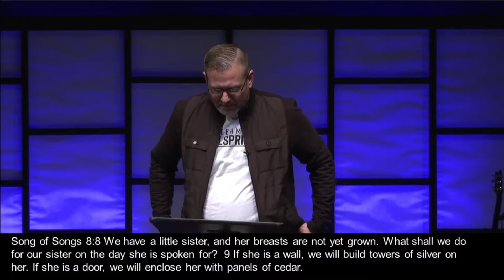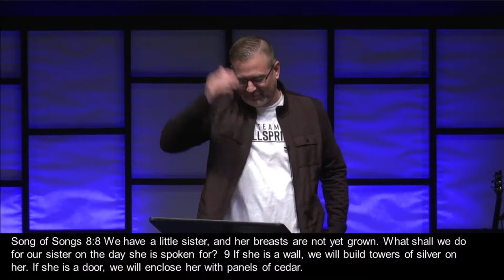You Asked for it Parenting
Pastor Brent Kellogg gives some practical parenting advice.